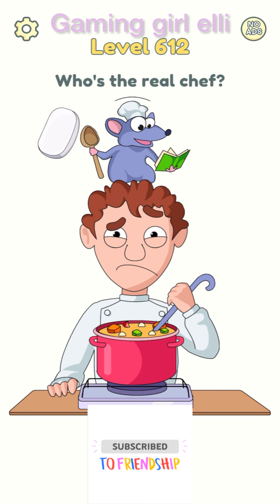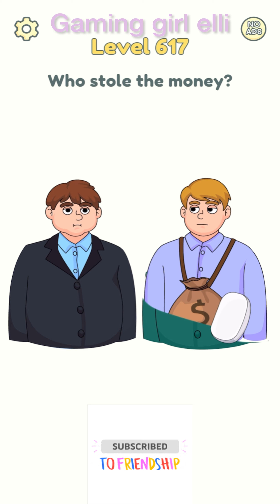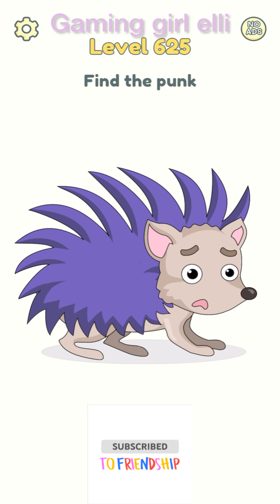DOP gameplay all level solutions